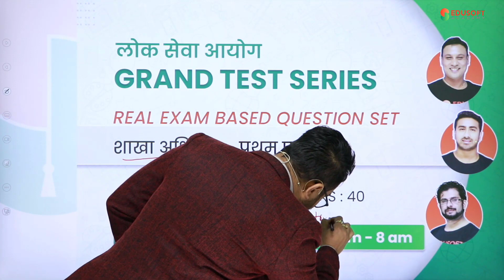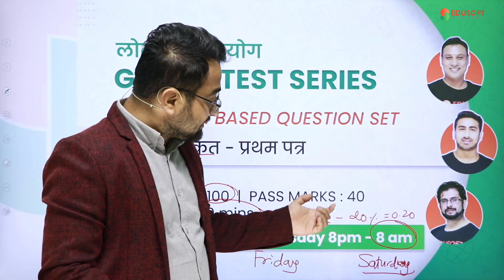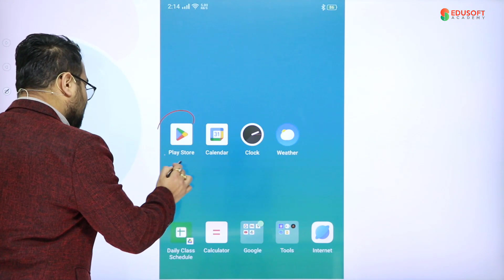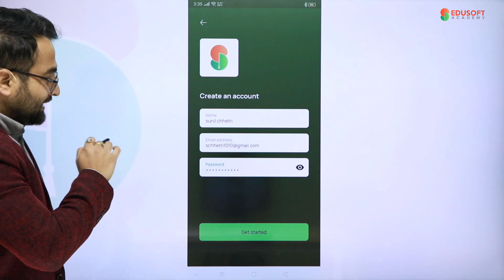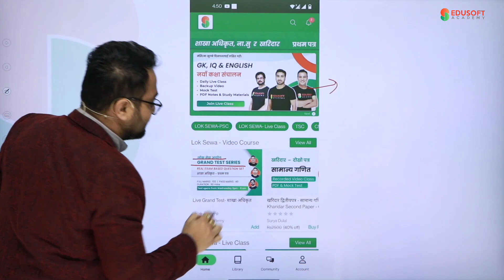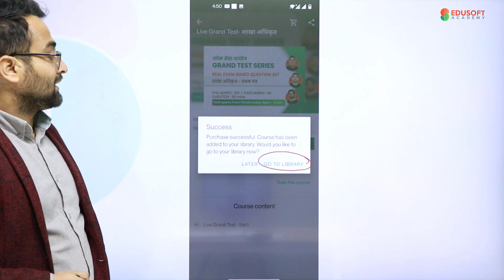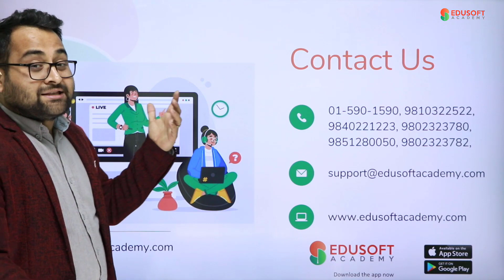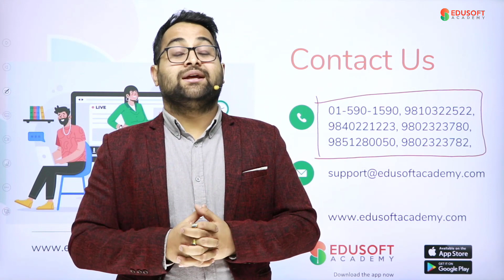Grand Test Series | Loksewa - Section Officer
About Edusoft Academy:
Edusoft Academy conducts best online classes for:
1. Nepal Police Live online class and Video Course
2. Lok Sewa Live online class and Video Course
3. TSC Live online class and Video Course
4. CMAT Preparation Live online class and Video Course
5. Bachelors and Masters Live online class and Video Course

NTC:  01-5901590,  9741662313,  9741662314,  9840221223
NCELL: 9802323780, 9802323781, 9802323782